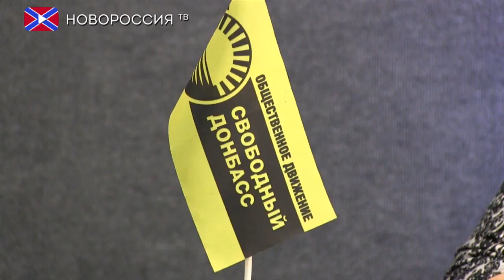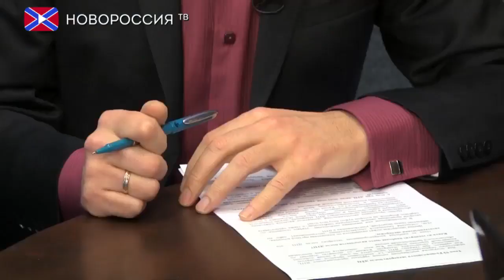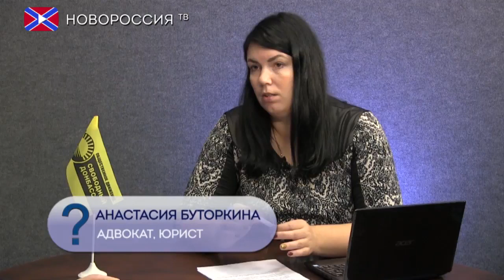7 вопросов юристу. Признание отцовства в судебном порядке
С вопросом, каким образом можно установить отцовства довольно часто обращаются к адвокатам или юристам.
По решению суда отцовство может быть признано в случае, если родители ребенка не находятся в зарегистрированном браке или если отец ребенка не подал заявление в орган ЗАГС о записи его отцом.
В этом случае мать ребенка имеет право обратиться в суд с иском к лицу, которое считает отцом.
Какое основное доказательство в таком судебном процессе будет подтверждать отцовство?
Это заключение судебно-генетической экспертизы, которое может подтвердить или опровергнуть отцовство. В настоящее время в современных условиях развития генетической науки, возможно установление или опровержение отцовства с почти 100% вероятностью.
Наряду с  экспертизой суд будет давать оценку и иным доказательствам: например, показаниям свидетелей, письменным доказательствам, которые и т.д.
Доказанность кровного происхождения ребенка от ответчика является безусловным основанием удовлетворения иска о признании отцовства, даже в том случае, если ребенок родился от случайного, неустойчивой связи мужчины и женщины.